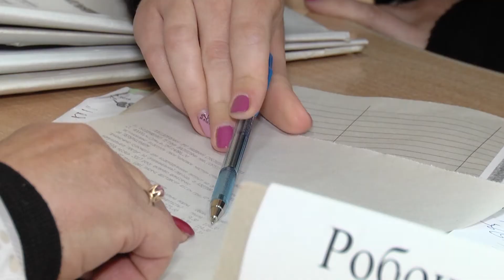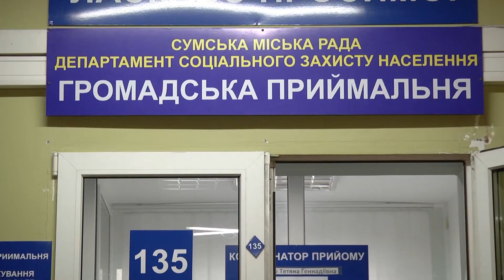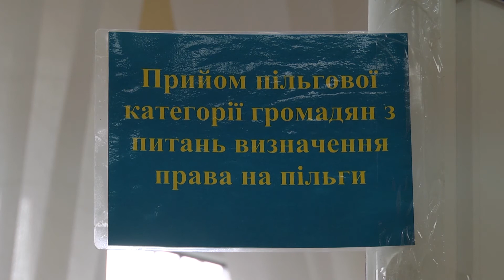У центрі уваги - Соцстрах